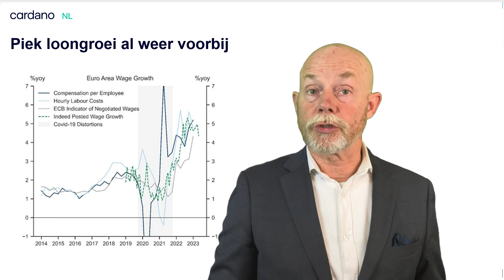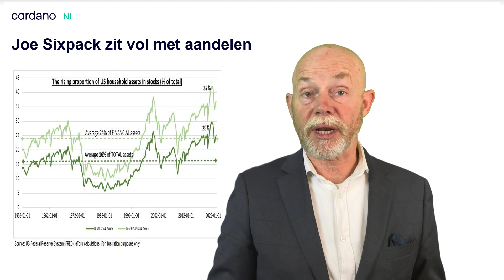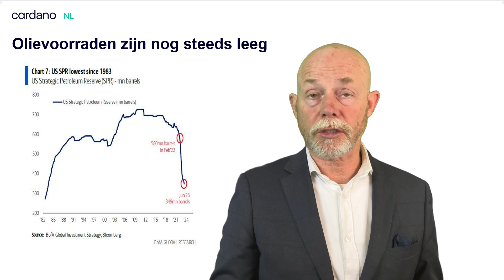Wat zegt een goed 1e half over de rest? Cardano weekvideo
Piek loongroei alweer achter de rug
Olievoorraden zijn leeg
Amerikanen zitten vol met aandelen
Eerste halfjaar prima, zegt dat wat over 2e halfjaar?
En de roze bril wordt tevoorschijn gehaald.